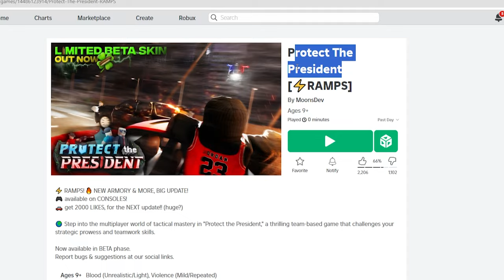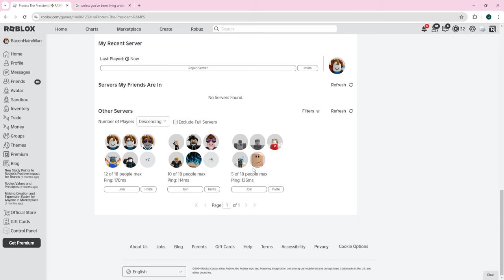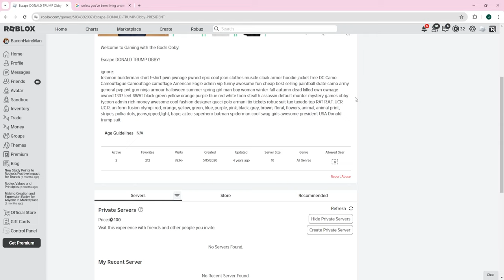SAVING PRESIDENTS IN ROBLOX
Hello everyone in this video ima see if I can save Donald Trump from getting shot. Ima do it but in roblox. Cuz Donald Trump got unfortunately shot in his right ear some time ago. The game is protect the president in roblox